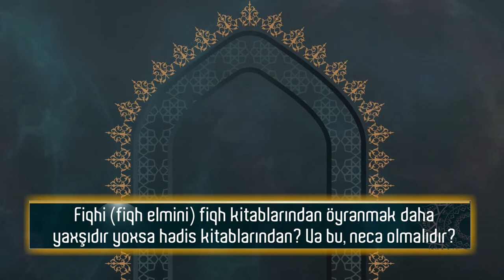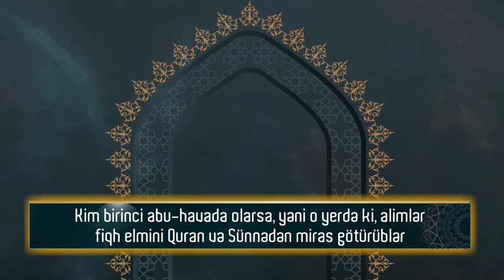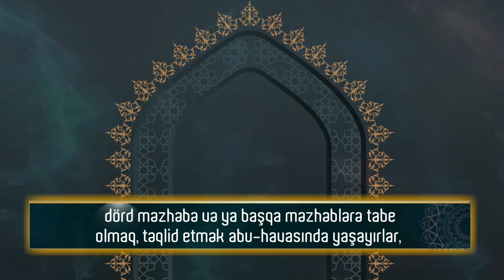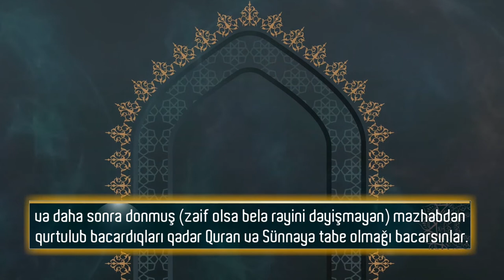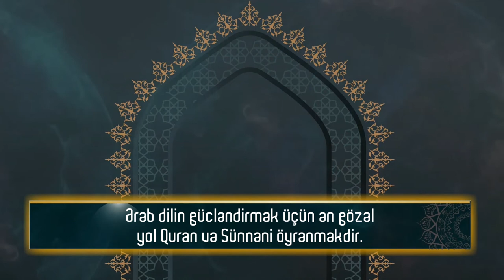Fiqh elmini kitab və sünnədən öyrənmək daha yaxşıdır yoxsa məzhəb kitablarından? Şeyx Albani